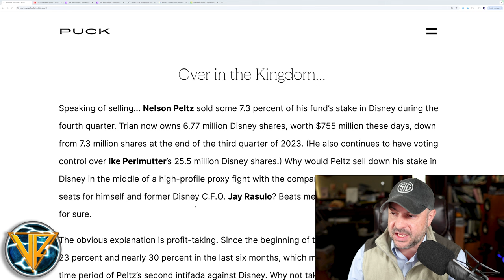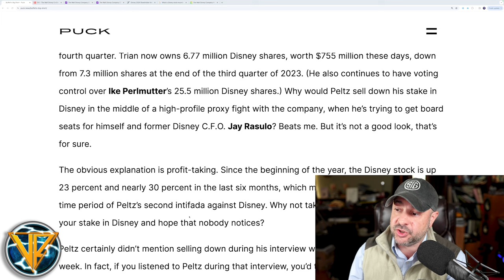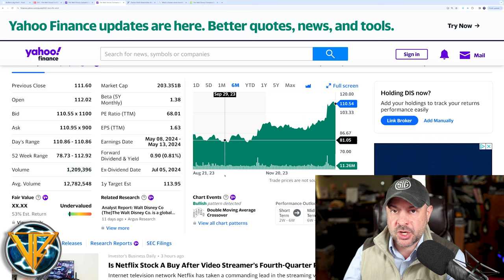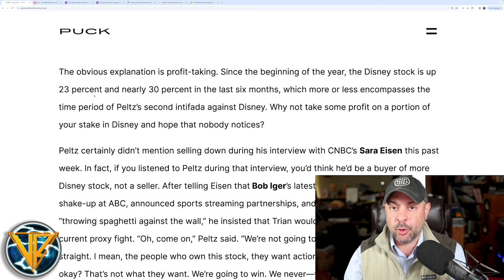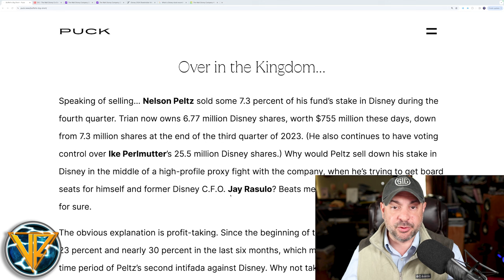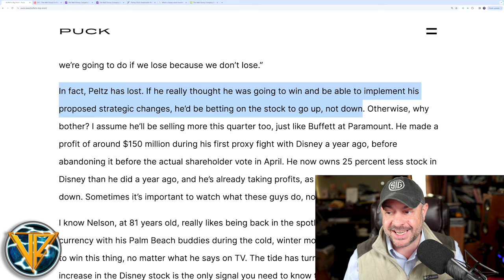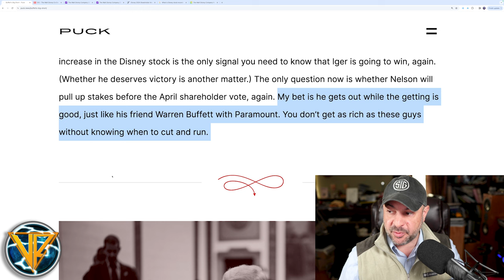Nelson Peltz SELLS Disney?! | Trian Moves Examined...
Why Did Nelson Peltz SELL Disney Stock?! | Trian Management Moves Examined & (perhaps) Explained | Entertainment News | Disney News | Stock market News

Disney CEO Bob Iger and Trian Management's Nelson Peltz are in a Proxy battle for the Walt Disney Company Board of Directors coming up at the annual shareholder meeting in April 2024.

A recent article at PUCK Magazine took notice of Trian's disposal of some 500K+ shares of DISNEY Stock during the final quarter of 2023. But... does it matter?

"Speaking of selling… Nelson Peltz sold some 7.3 percent of his fund’s stake in Disney during the fourth quarter. Trian now owns 6.77 million Disney shares, worth $755 million these days, down from 7.3 million shares at the end of the third quarter of 2023. (He also continues to have voting control over Ike Perlmutter’s 25.5 million Disney shares.) Why would Peltz sell down his stake in Disney in the middle of a high-profile proxy fight with the company, when he’s trying to get board seats for himself and former Disney C.F.O. Jay Rasulo? Beats me. But it’s not a good look, that’s for sure."
- WIlliam D. Cohan, PUCK -